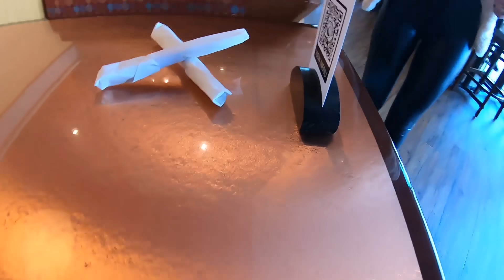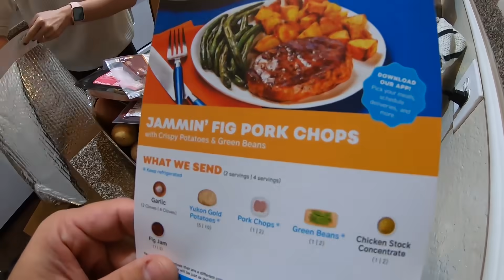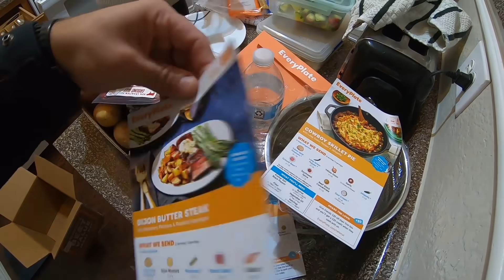День с женой в США | Какие трудности нам пришлось преодолеть?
Провел целый день с женой в США. В видосе, какие трудности нам пришлось преодолеть?